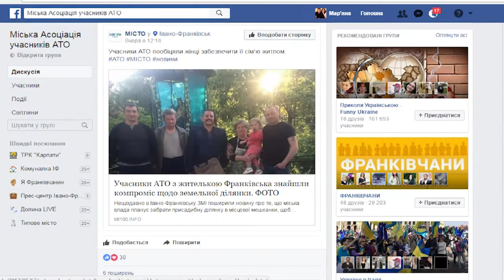Про баталії на другому пленарному засіданні 12 сесії міської ради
Міській асоціації учасників АТО відмовили в земельній ділянці під будівництво житла воїнам, по вулиці Глібова, 15, що в Івано-Франківську. Таке рішення депутати ухвалили сьогодні, під час другого пленарного засідання 12 сесії міської ради.